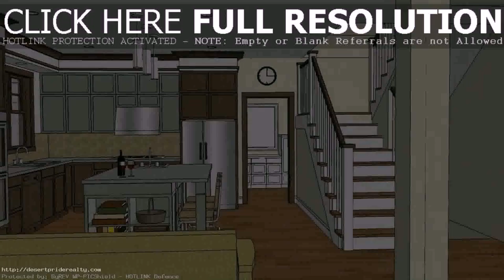Buy Car NY 5% DP